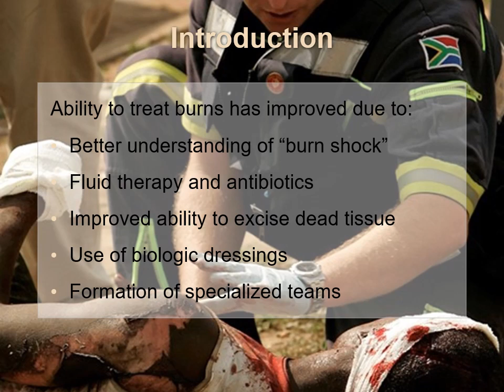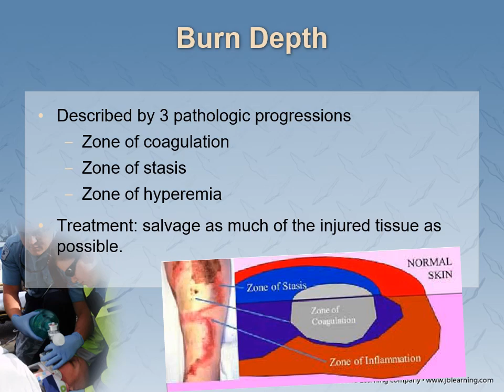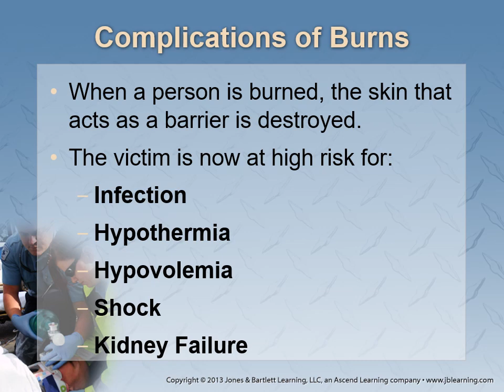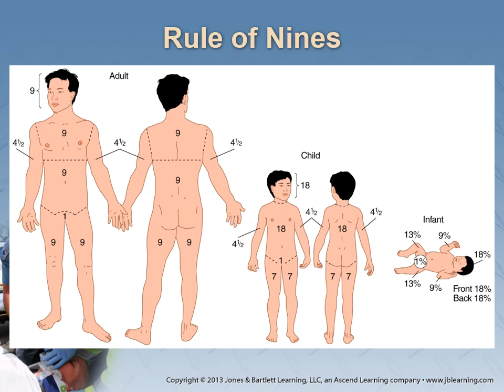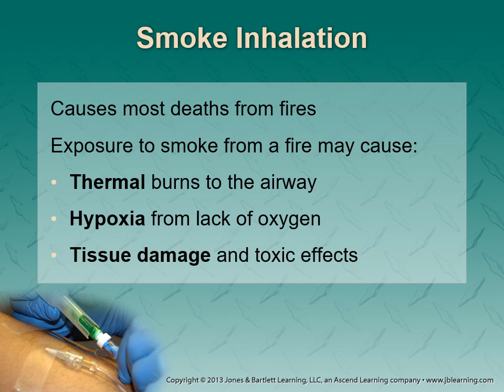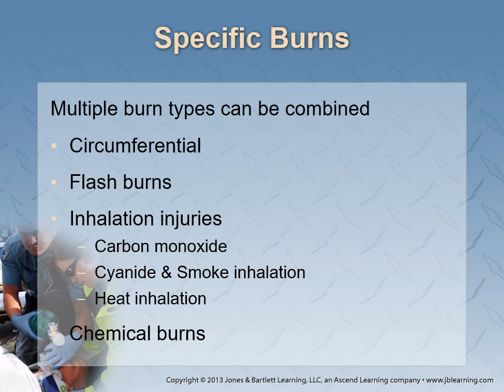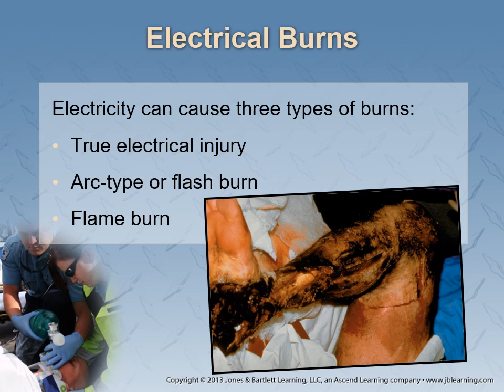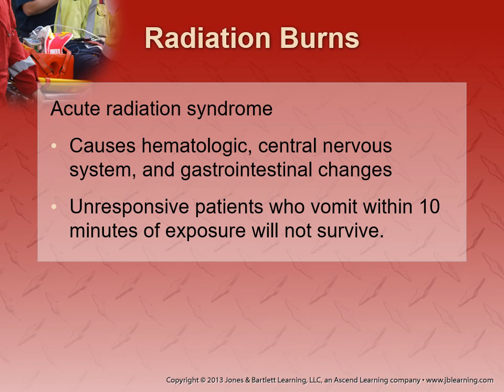Burns 2023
Burns lecture for paramedic class